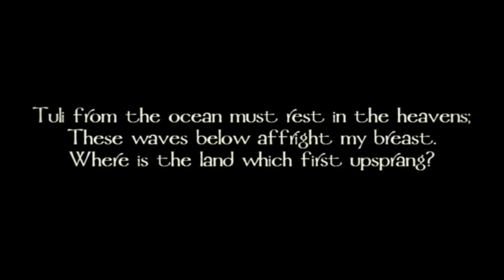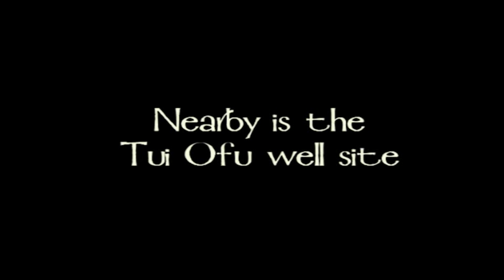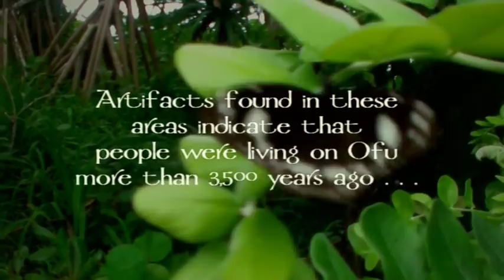Tui Ofu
A visit to To'aga, an ancient, long abandoned village on Ofu Island, where I find the Tui Ofu Tia (a tomb of Ofu's bygone chiefs) and the well that their village once used.

The site was long covered by dense jungle. In 2011 work was completed to clear the overgrowth and make the area accessible.

This video is a re-edit of an earlier version and features footage shot in November 2011 and May 2012.  The music was written and recorded in 2011 and 2012.  The original 21-minute composition can be found here: